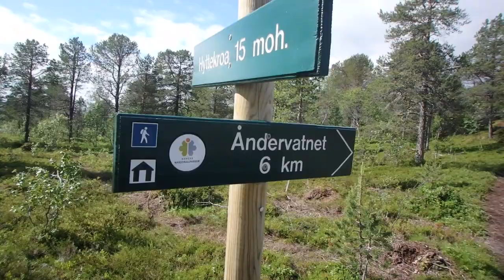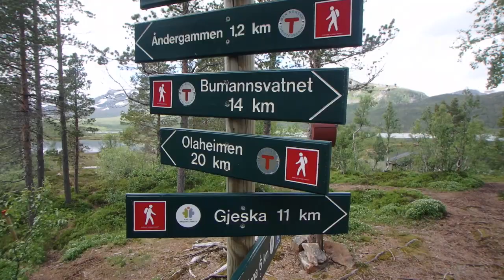Senja 2019 - Norway Roadtrip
Short film from a nice walk in Ånderdalsvatnet National Park